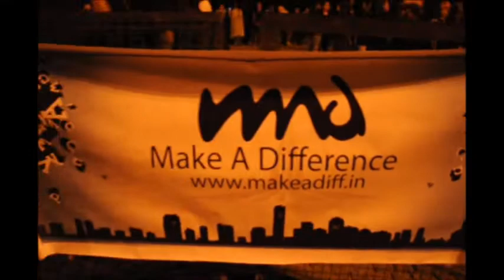MAD Nagpur - Futala Lake Side FlashMob - Teaser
Wanna let go and go MAD??

Venue: Fulata Lake, Nagpur